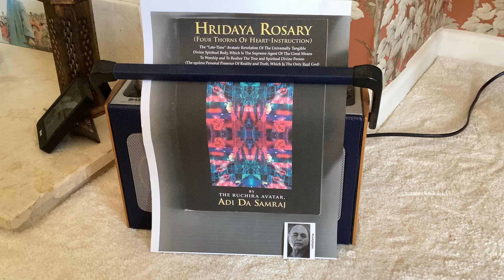What Makes Spiritual Practice “Spiritual”? From into to Hridaya Rosary. Adi Da Samraj. vid 3c